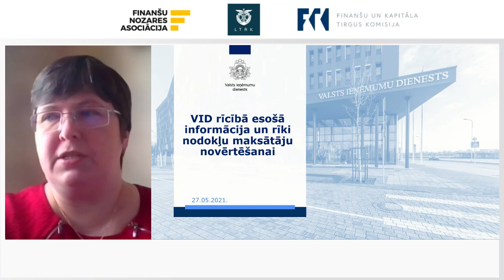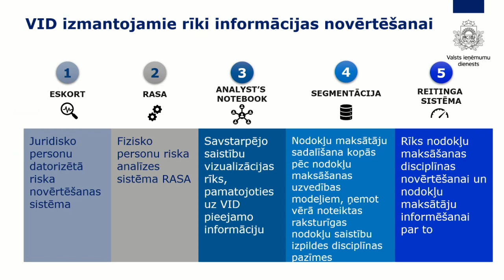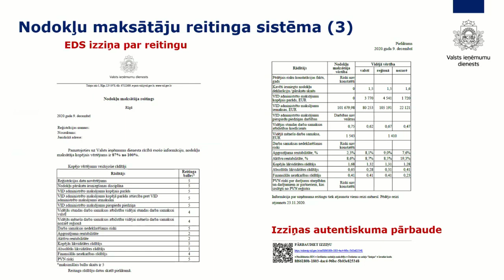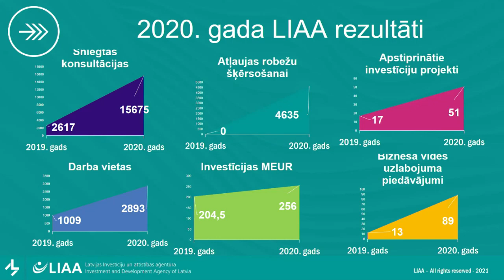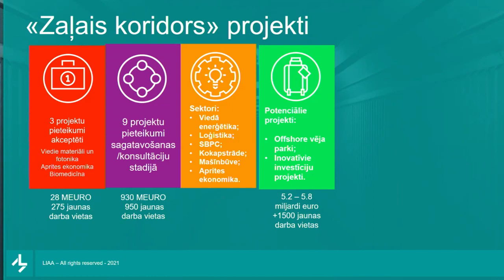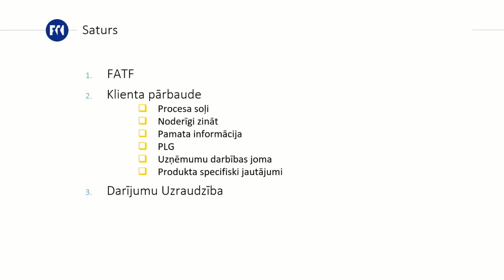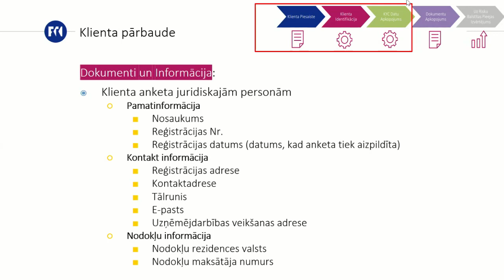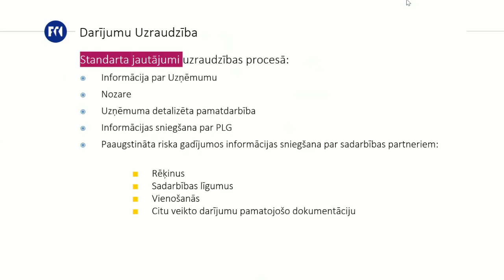2. daļa, prezentācijas "Kredītiestāžu un uzņēmumu sadarbība naudas atmazgāšanas novēršanā"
Finanšu nozares asociācija sadarbībā ar Latvijas Tirdzniecības un rūpniecības kameru, kā arī Finanšu un kapitāla tirgus komisiju organizēja semināru, lai veicinātu kredītiestāžu izpratni par uzņēmumu darbībā aktuālajiem izaicinājumiem un uzņēmumu izpratni par prasībām, kas noteiktas un kuras īsteno kredītiestādes, lai novērstu noziedzīgi iegūtu līdzekļu legalizāciju, terorisma un proliferācijas finansēšanu.